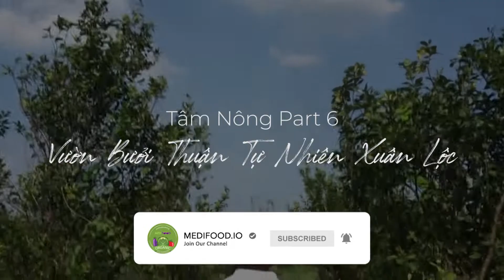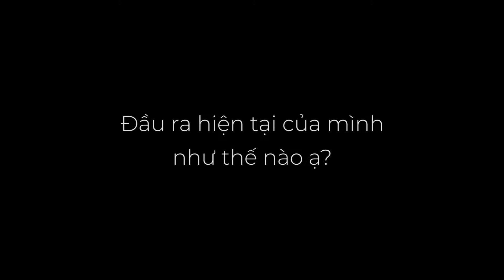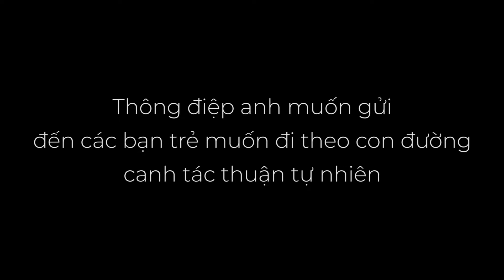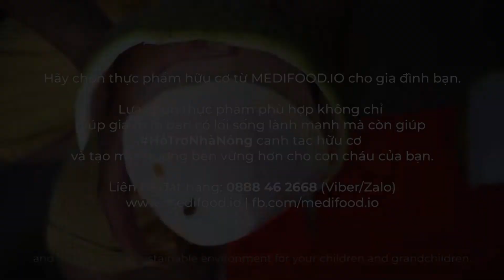TRẢ LẠI CHO MẸ THIÊN NHIÊN NHỮNG GÌ ĐÃ MẤT | TÂM NÔNG PART 6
🌻 Không đi theo con đường nông nghiệp phân thuốc như đa số những hộ làm vườn khu anh, anh chia sẻ "muốn phục vụ cho thiên nhiên, cho mẹ trái đất, muốn trả lại cho mẹ thiên nhiên những gì đã mất." Dù anh hiểu và cũng đã trải qua cả 5 năm nay là về mặt kinh tế, điều anh thu lại sẽ lâu hơn và cũng chưa chắc chắn điều gì..

"💪Và đây là cách tốt nhất để cho mình và thế hệ sau mình có cuộc sống bền vững hơn."

MedifoodTeam cũng như anh luôn tin vào điều ấy.

Hãy đồng hành cùng MedifoodTeam và vườn thuận tự nhiên của anh trên hành trình sắp tới.
Bạn muốn xem giỏ rau nào phù hợp với gia đình bạn?

Mua Thực Phẩm Hữu Cơ Từ Nhà Nông Tiết Kiệm Đến 60% So Với Siêu Thị.  ​Giao hàng trong vòng 24 giờ sau khi thu hoạch.

🥑🥕Hãy chọn thực phẩm hữu cơ từ 𝗠𝗘𝗗𝗜𝗙𝗢𝗢𝗗.𝗜𝗢 cho gia đình bạn. Lựa chọn thực phẩm phù hợp không chỉ giúp gia đình bạn có lối sống lành mạnh mà còn giúp hỗ trợ nhà nông canh tác hữu cơ và tạo môi trường bền vững hơn cho con cháu của bạn.🌳🌻🌎

Nhà vườn cần hỗ trợ: 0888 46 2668 (Viber/Zalo)

Camera: Nancy Tran
Editor: Sun Trương